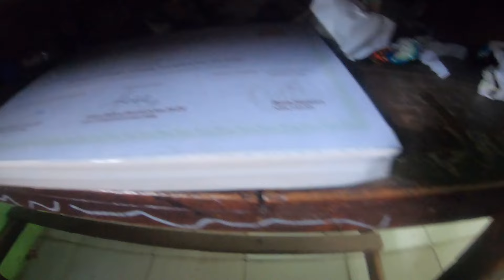Indonesian High School Student for a Day! 🇮🇩🏫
Hello world!

Today's vlog takes place in Lampung in the South of Sumatra, one of the largest islands of Indonesia located in the west.

I stayed with a local teacher who offered me to come join her as an assistant at her public high school. When I saw the energy level of the school and the students I got an idea; what if I asked the tallest kid at school to borrow his outfit and wear it the next day as a surprise.. no way, that would never work... except it did. I came back to school the next day to surprise the students and pretended to be a student to their amusement and together we had a blast.

From playing games to photoshoots, escaping during recess to drink tuak and even learning a couple of things!! It was such an amazing day and the students were really great. Thank you so much for playing along and making this a great day and experience for us all!

After the school day, we went to Pulau Pasaran / Pasaran Island where we got a warm welcome from the kids who followed us all the way to the beach and picked garbage with us in exchange for some fruit!

✦ If you wanna speed up your language learning journey, this is a teaching service I use myself, so check it out

Have a great day and never stop exploring!